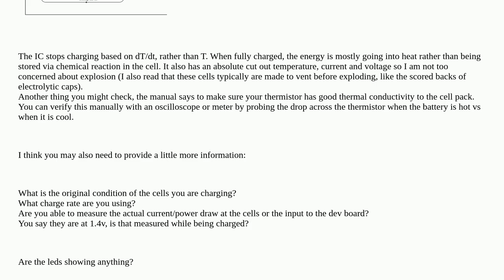Electronics: I have a rechargeable battery pack that is fully charged, the batteries aren't heati...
I have a rechargeable battery pack that is fully charged, the batteries aren't heating up and the charge controller won't shut off. Tick, Tick, Boom?

A special thanks goes out to the community

  thermistor battery-charging maximum-ratings microcontroller